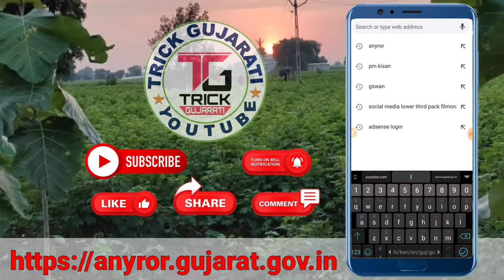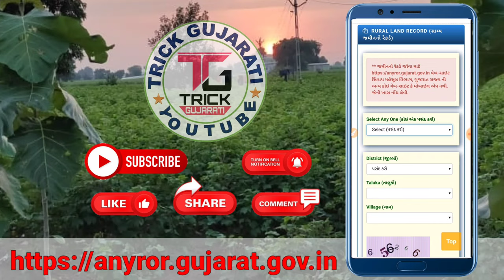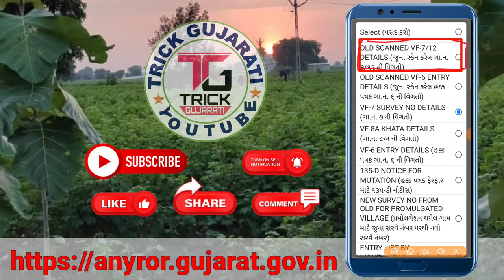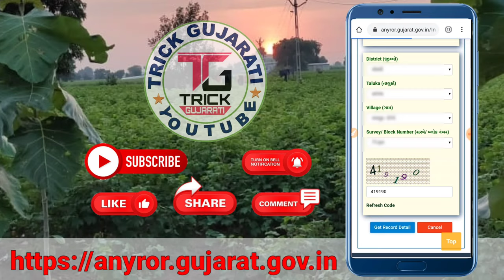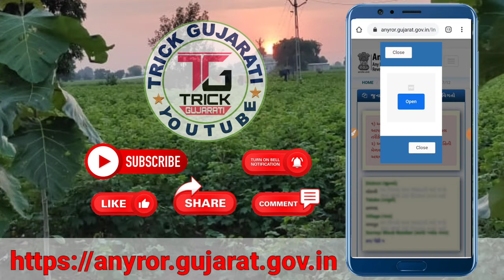7/12 ઉતારાની નકલ જુઓ તમારા મોબાઈલ પર || જમીનનો ઈતિહાસ 1955 થી 2004 સુધીના હસ્તલિખિત ૭/૧૨ જુઓ ઓનલાઇન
7/12 ઉતારાની નકલ જુઓ તમારા મોબાઈલ પર || જમીનનો ઈતિહાસ 1955 થી 2004 સુધીના હસ્તલિખિત ૭/૧૨ જુઓ ઓનલાઇન